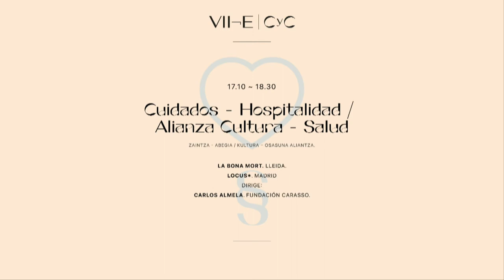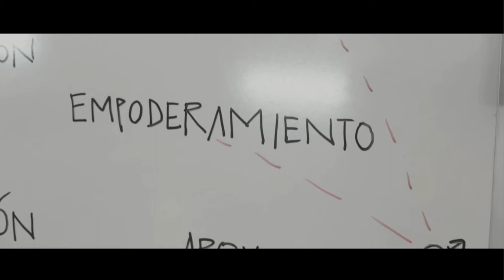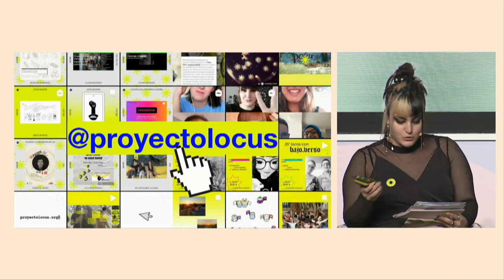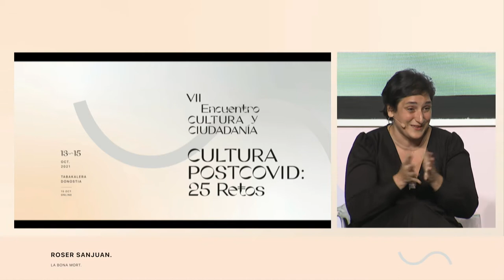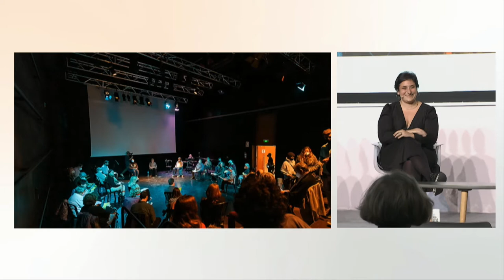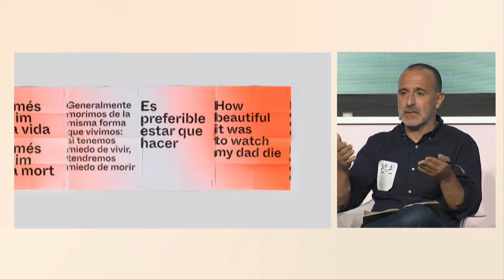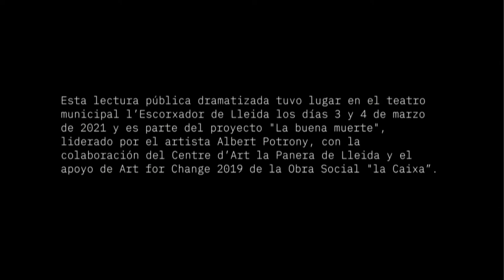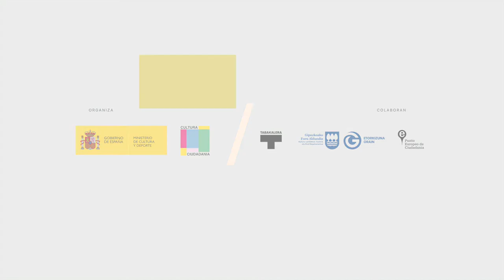Proyectos: Cuidados - Hospitalidad / Alianza Cultura – Salud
• La Bona Mort. Lleida.
• Locus*. Madrid.
Dirige: Carlos Almela. Fundación Daniel y Nina Carasso.